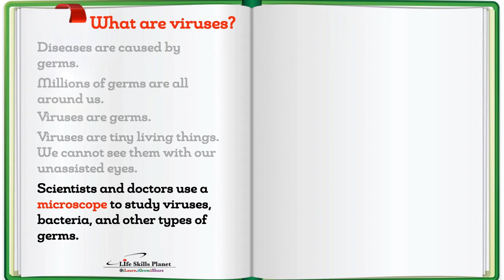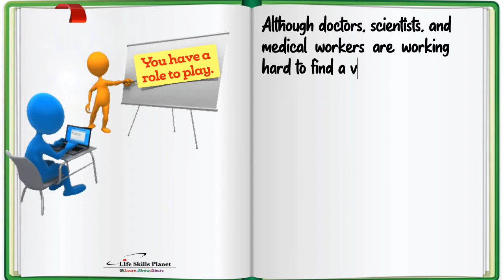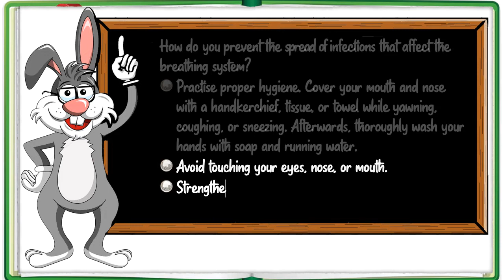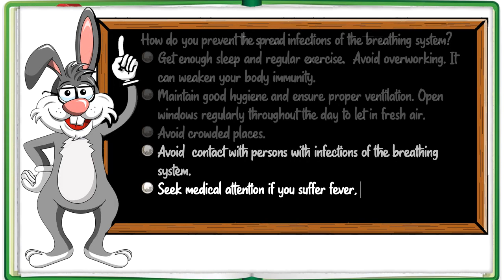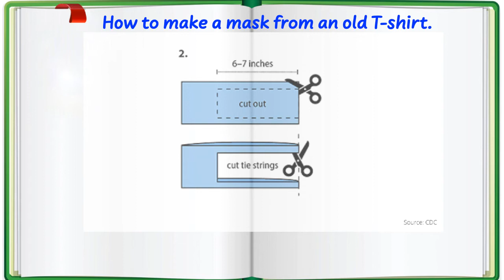About Health and Safety: Some facts about coronavirus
In what ways can we prevent the spread of COVID-19, an infection of the breathing system that is caused by the coronavirus?

Find out from this lesson.